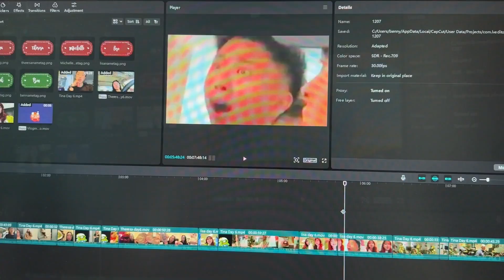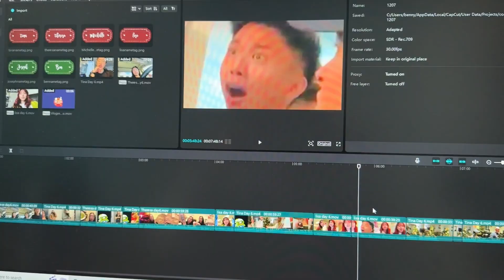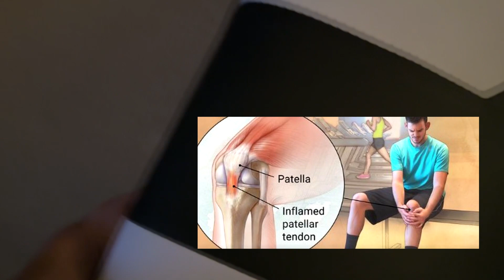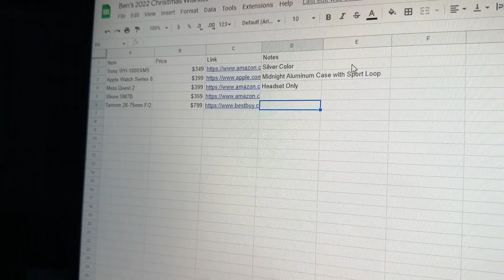USPS STOLE MY PACKAGES | VLOGMAS 2022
Today we rant about USPS, make homemade udon, show behind-the-scenes of our editing, put up the Christmas tree, and more!